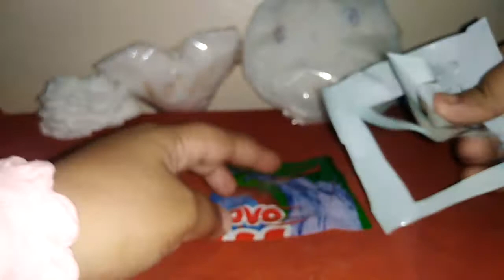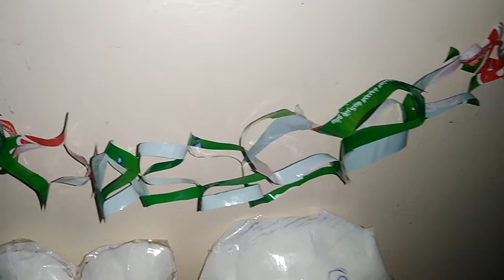زينة من اكياس مسحوق الغسيل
افكار من اكياس مسحوق الغسيل وكيفية الاستفادة من اكياس مسحوق الغسيل وعمل زينة